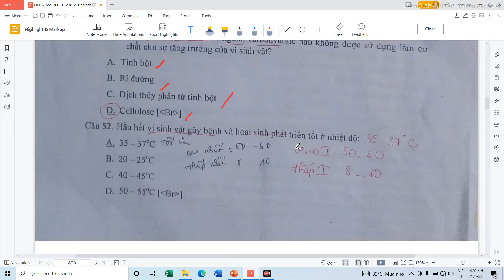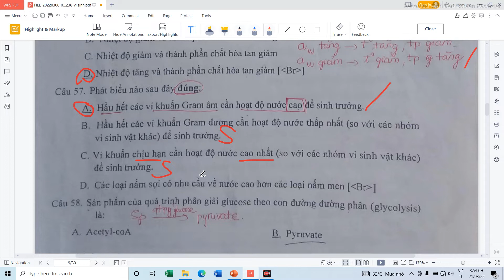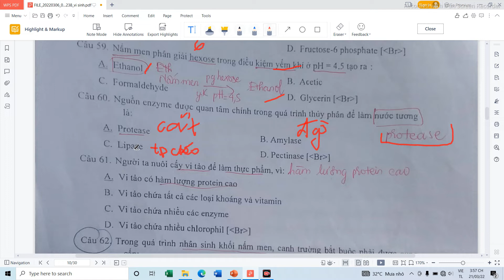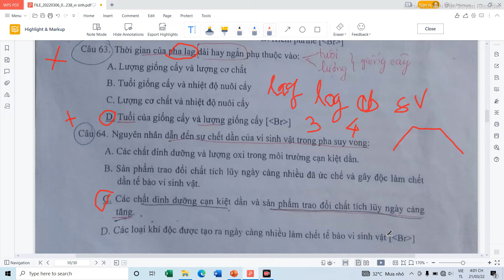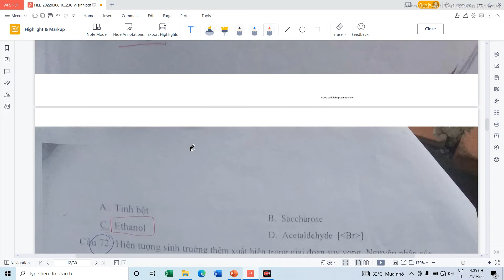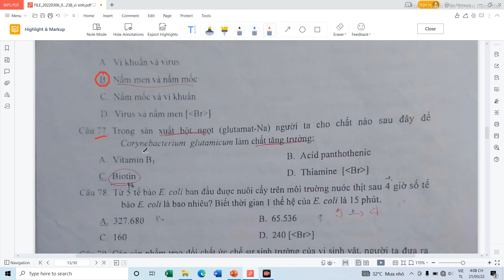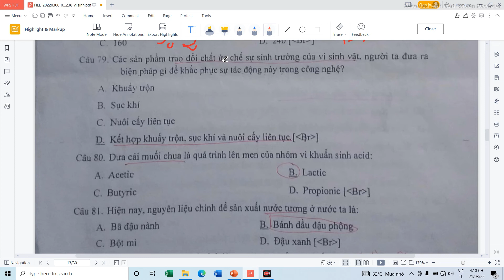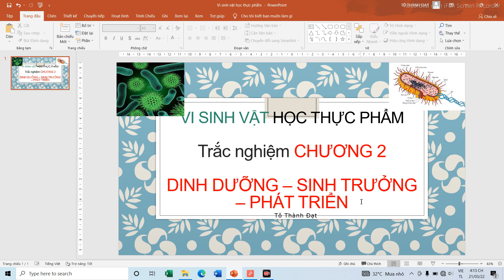Vi Sinh Vật Học Thực Phẩm | Chương 2 | DINH DƯỠNG - PHÁT TRIỂN - Đường Cong SINH TRƯỞNG |ĐẠT TÔ CNTP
[VI SINH VẬT] = Chương 2 = DINH DƯỠNG = PHÁT TRIỂN = SINH TRƯỞNG